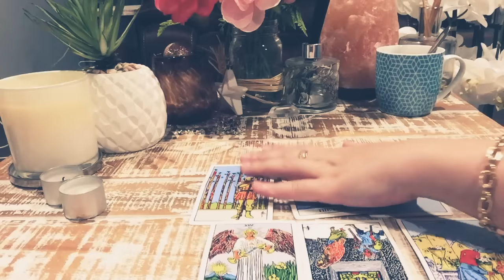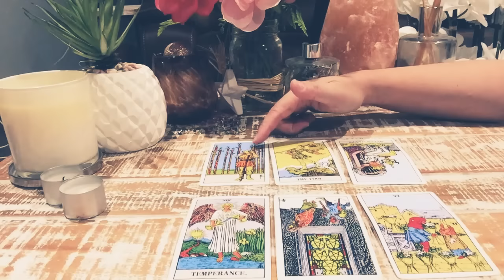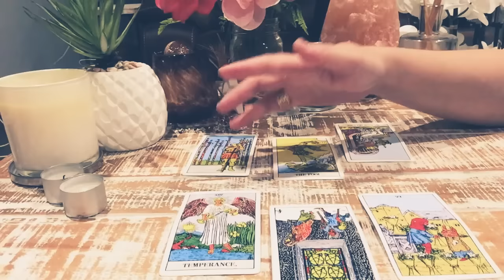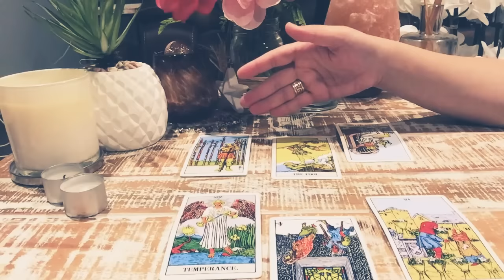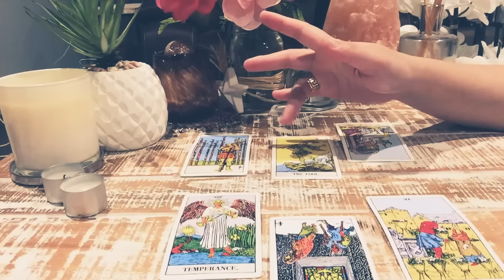PISCES💕Weekend Bonus April 12th-15th 2019; It's About TIME, PISCES.